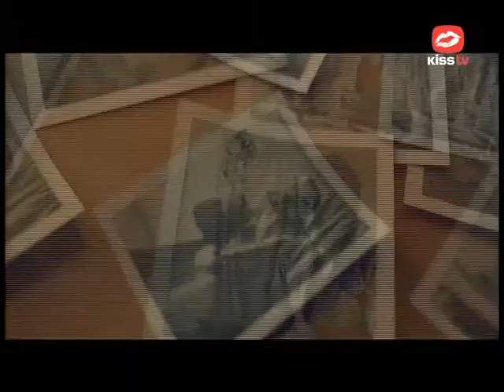Katy Perry The One That Aeay